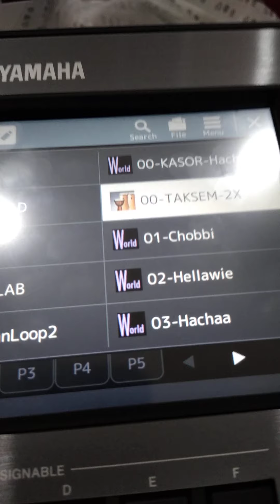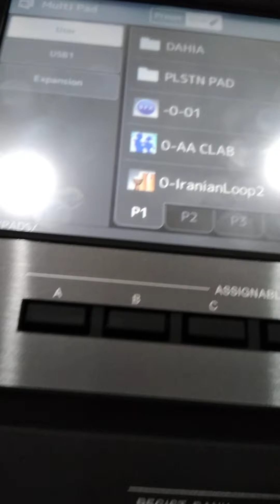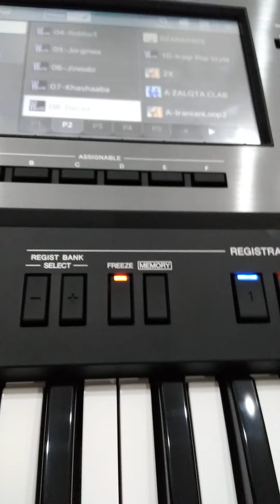طريقة تشغيل البادات Muti Pad في ياماها Yamaha psrA-5000 بطريقة سريعة